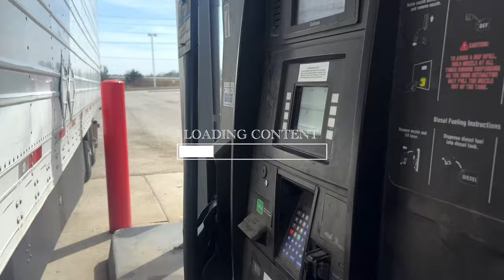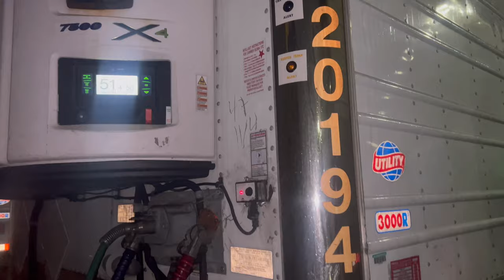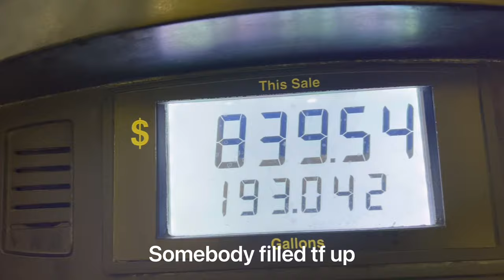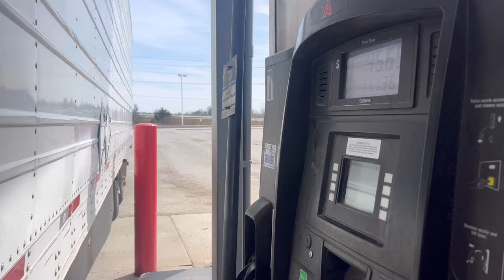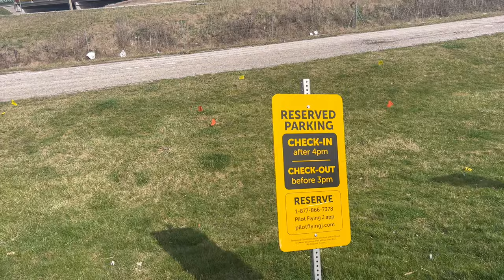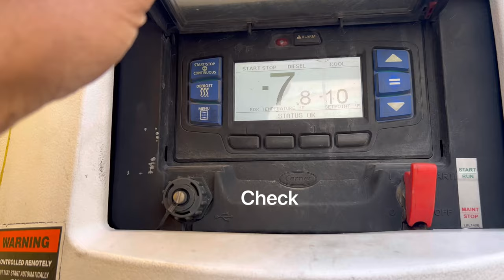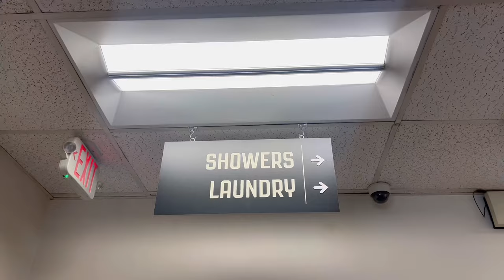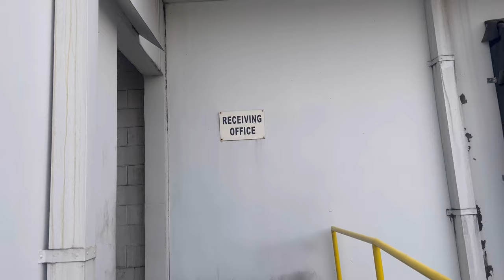Trucker Weekly Vlog!! 1,975 miles, slow season is finally over.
Michigan to Ohio to Virginia to Maryland to Indiana to South Carolina

Thank you for your patience, this weeks vlog took some time to post.

Thinking of joining Prime Inc tell them CHATIA sent you!!